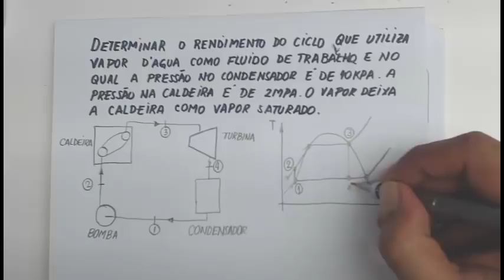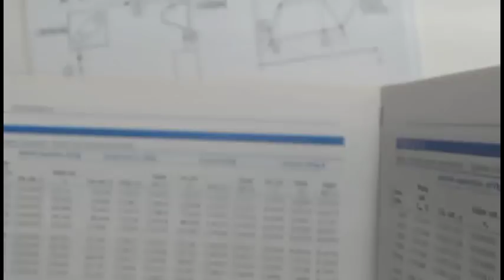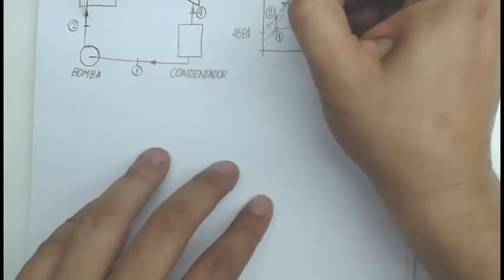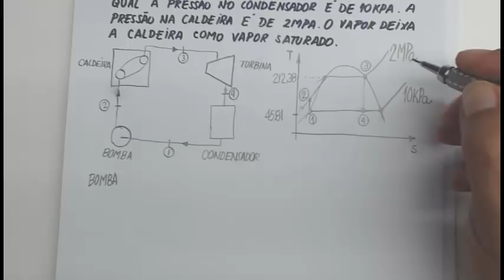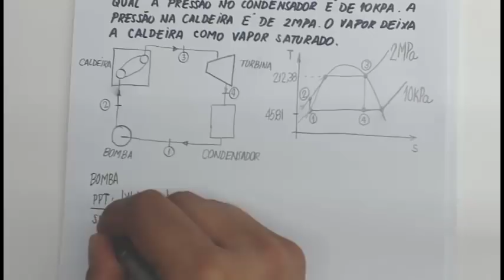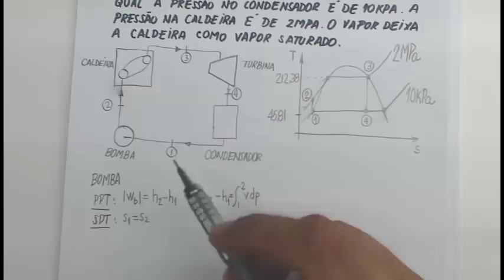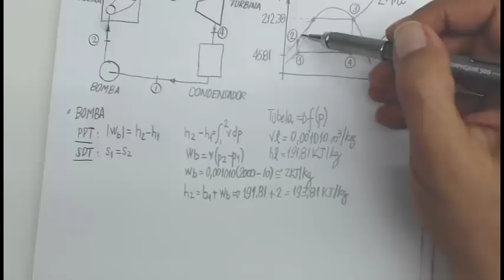Máquinas Térmicas Introdução aos Ciclos Térmicos Episódio 1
Neste vídeo são apresentados os conceitos utilizados sobre Máquinas Térmicas com a Introdução aos Ciclos Térmicos para o cálculo do rendimento de um ciclo térmico de geração de vapor que envolve caldeira, turbina, condensador e uma bomba. São apresentados os valores de entalpia, entropia, pressão e temperatura de saturação que envolve o cálculo de um ciclo térmico e como proceder a consulta às tabelas termodinâmicas de vapor d’água.
Este vídeo também serve para entender como proceder  a consulta dos valores nas tabelas e determinar as entalpias envolvidas no processo de cálculo do rendimento do ciclo térmico e as suas variações. É o vídeo elementar para a introdução dos ciclos térmicos e sistemas témicos dos cursos de engenharia. Trata-se de um vídeo para a sala de aula invertida das disciplinas de termodinâmica, maquinas térmicas, sistemas térmicos dos cursos de engenharia.
Determinar o rendimento de um ciclo rankine que utiliza vapor d’água como fluido de trabalho